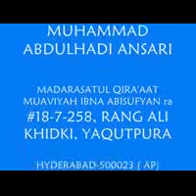QURAAN RECITATION BY QARI MOHAMMED ABDUL HADI SURAH BAQARA